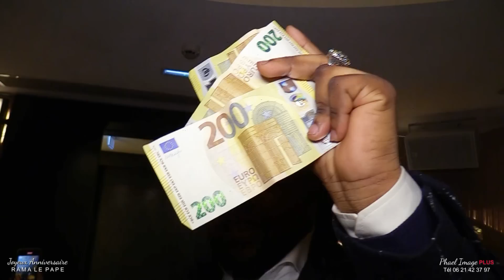ANNIVERSAIRE VIP DU PRESIDENT RAMA LE PAPE LA POCHE IMPOLIE SUR LES CHAMPS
ANNIVERSAIRE VIP DU PRESIDENT RAMA LE PAPE LA POCHE IMPOLIE SUR LES CHAMPS REALISATION PHAEL IMAGE PLUS Tél 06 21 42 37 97